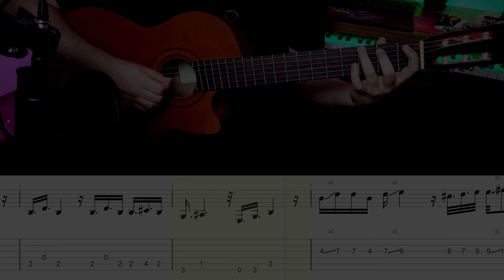"Mind-Blowing Guitar Fantasy Movements That Will Leave You Speechless! 🎸✨"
"Magical Guitar Tricks That Will Leave You Spellbound! | Mind-Blowing Fantasy Movements You Must See!"